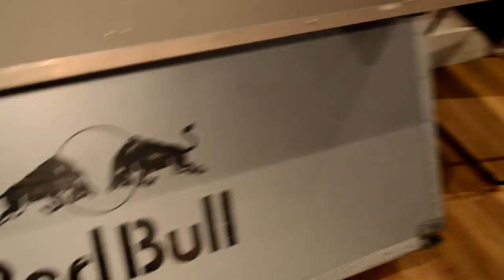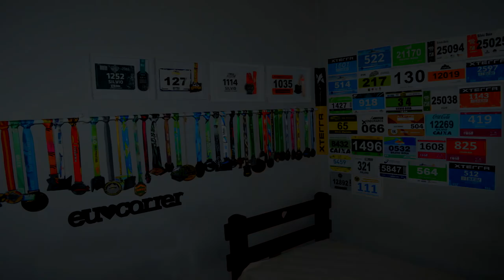Treino - Nike+ Run Club X Red Bull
Faaaaaaala corredores, tudo bem? Que tal um treino com estrutura de prova? E se juntar também, uma galera animada, um percurso fantástico, uma energia boa em prol de uma causa nobre? Esse foi o treino Nike + Run Club X Red Bull, da Nike Rio em parceria com a Red Bull que rolou na Lagoa Rodrigo de Freitas e nós gravamos tudo! Quer ver como foi e saber como ir ao próximo? Clique e assista!

-Link da Wings For Life: wingsforlifeworldrun.com